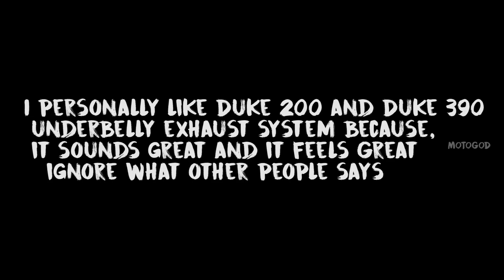RIP DUKE 200 UNDERBELLY EXAUST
KTM DUKE 200 UNDERBELLY EXAUST NOTE
ktm loud exaust note
2019 duke 200 side exaust